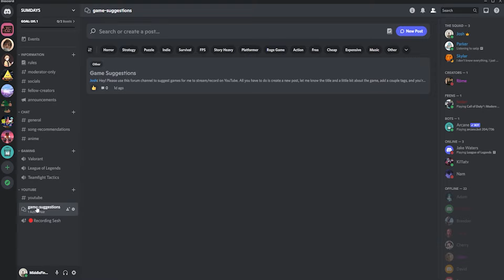ONE OF THE SCARIEST GAMES I'VE PLAYED | Wrong Floor (Indie Horror)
Absolutely terrifying short indie horror game by N4bA. It has a super creepy atmosphere with horrifying scares that made me both yell and physically jump!
Only a few tears were shed in the making...